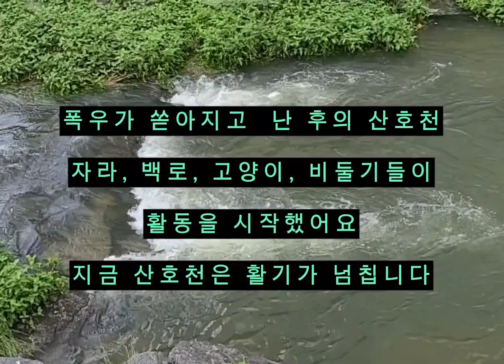폭우가 쏟아진 후 산호천의 진풍경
시도때도 없이 폭우가 쏟아붓더니 산호천이 물이 꽉차게 흐르더니 잠시 소강상태~
산호천 식구들이 진풍경을 자아내었네요